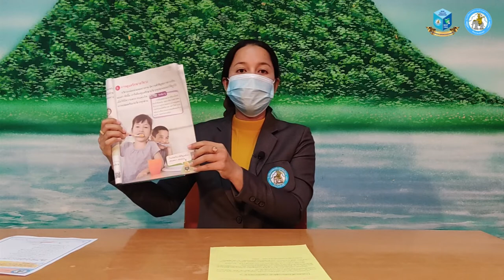แนะนำการทำใบงาน วิชาวิทยาศาสตร์และเทคโนโลยี ชั้น ป.1